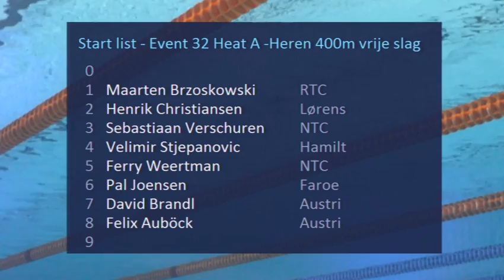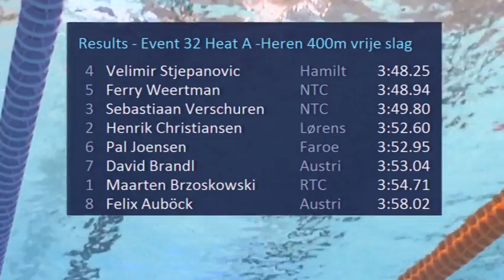Event 32 Heat A Heren 400m vrije slag Swim Cup Eindhoven 2014 | Zwemmen